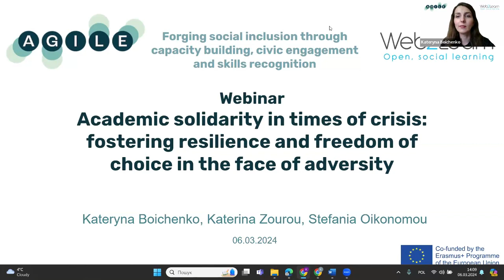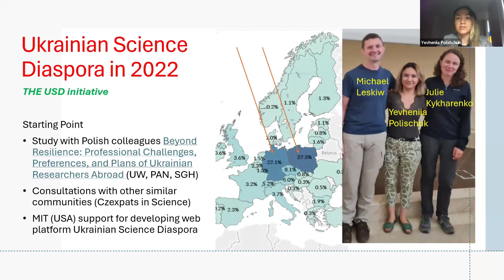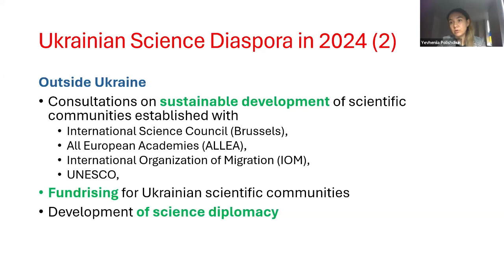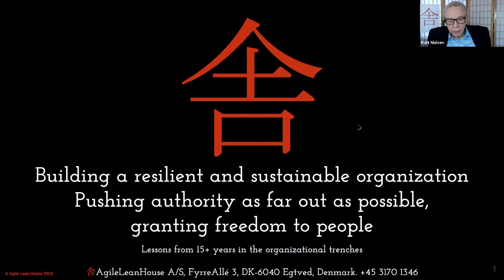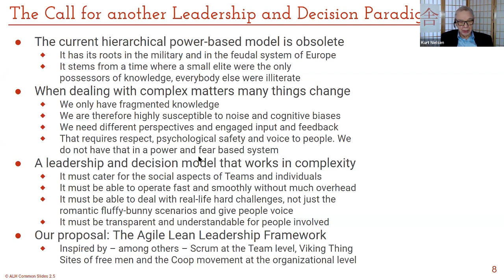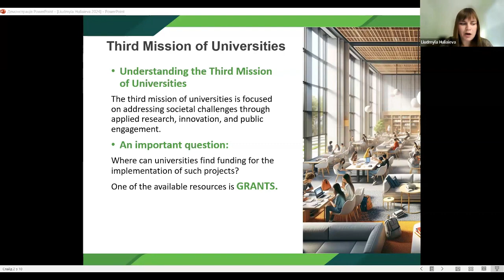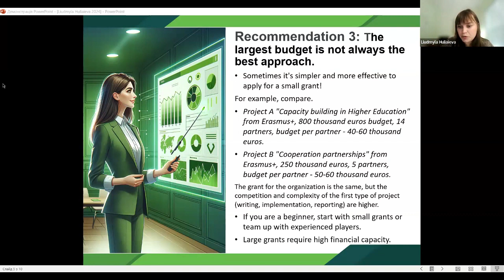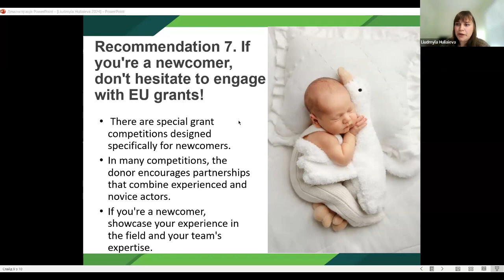Academic solidarity in times of crisis: fostering resilience and freedom of choice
The aim of the webinar is to address the critical role of academic institutions in supporting communities during times of crisis, particularly focusing on the challenges faced by refugees. This webinar seeks to explore and share innovative strategies and practices that can enhance resilience, promote freedom of choice, and facilitate the integration and recognition of refugees' skills within the higher education landscape. By fostering a dialogue among academics, policymakers, and practitioners, the webinar aims to contribute to the development of more inclusive, responsive, and socially engaged higher education systems that are well-equipped to meet the needs of diverse populations, thereby strengthening the fabric of our societies in times of adversity.

Welcome and introduction of the AGILE project by Kateryna Boichenko, Researcher at Web2Learn. 00:00-08:24
Talk by Yevheniia Polishchuk, Dr. of Economics, Professor, Co-founder at Ukrainian Science Diaspora (USA/Ukraine). 08:25-22:47
Talk by Kurt B. Nielsen, CEO at Agile Lean House (Denmark). 24:24-39:05
Talk by Liudmyla Huliaeiva, PhD, Associate Professor, Expert in fundraising, grants and financial literacy (USA/Ukraine). 40:35-59:14
Upcoming webinar announcement. 59:15-59:25

The online workshop is hosted and organised by Web2Learn for the AGILE EU-funded project (Higher education resilience in refugee crises: forging social inclusion through capacity building, civic engagement and skills recognition, Project Number: 2022-1-FR01-KA220-HED-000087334).
This project has been funded with the support of the Erasmus+ programme of the European Union. The European Commission’s support for the production of this announcement does not constitute an endorsement of the contents, which reflect the views only of the authors, and the Commission cannot be held responsible for any use which may be made of the information contained therein.